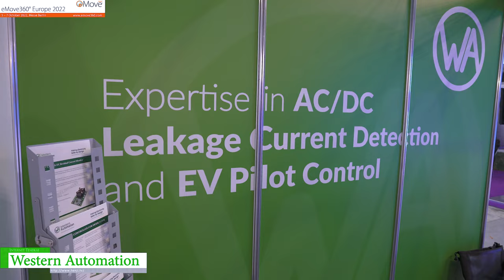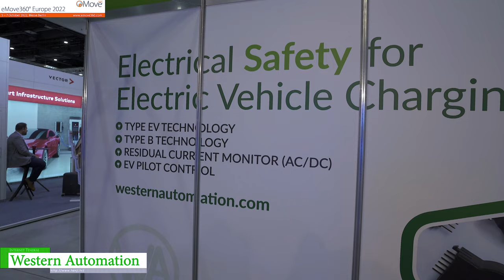[eMove 360° Europe 2022 Berlin] DC Residual current monitor "RCM" - Western Automation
eMove 360°

Mobility 4.0 - electric - connected - autonomous